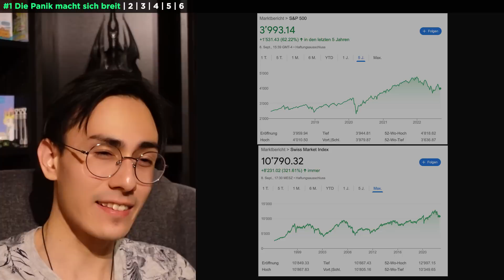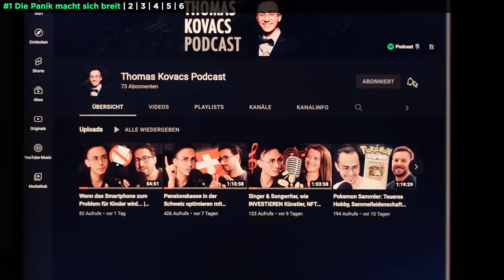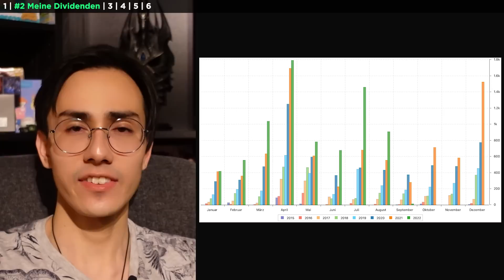Jetzt ist es Zeit gierig an der Börse zu werden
Angst und Gier verfolgen lange schon den Aktienmarkt und in diesem Video möchte ich euch meine Erfahrung teilen sowie über langfristiges denken diskutieren.

📖 KAPITEL 📖
00:00 Intro
01:22 Die Panik macht sich breit
03:02 Meine Dividenden
03:31 Jetzt kommt es darauf an
04:59 Was passierte als ich startete
06:35 Langfristig denken
09:00 Was passiert wenn du mir folgst